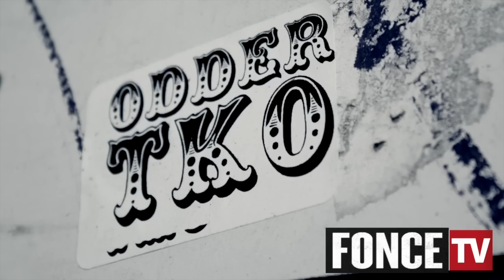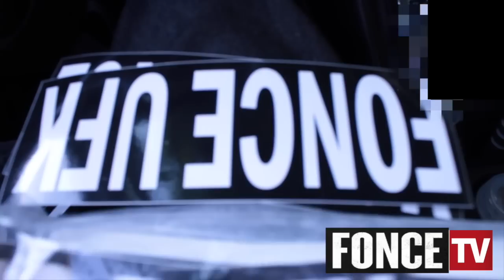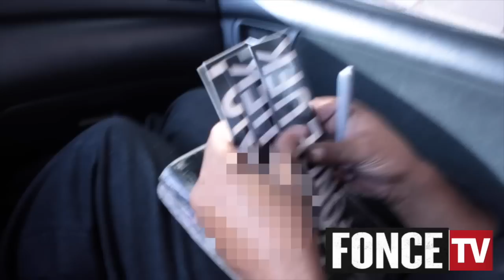I CAUGHT SERCH! - Los Angeles Graffiti Video by FONCE UFK (FONS FONSE FONZ FONZE CMK FONZY FONCY)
I spotted SERCH as I drove home from work...and the rest is L.A. Graff History captured on video. LOL  ** RIP SERCH **

Featured Graffiti Artists: SERCH UTI RTH STP SFE BOLR DB MADOE FLEATS KAER OGK POYCER BRU WAKS TSO TSOK EKS SEALR SMEZ CHEPS KORE T2S 2PAC MUMBLE MTA MANOS LORDS NOEV UCLA HEEVER SPV RS70 UGHC HEAPS WOCE GEAR BNB LOL TAROL SCAPE CBS MODOK ODDER TKO SHIE47 SHIE 47 CLEK HINTS THEE LA DUCK ENIK OES PAB PABK LASER FRM FRMK HOPE HOPES BOAST DOMINO ALOY MSK SKA DRUM NUES NSB DOC LSD FONZ FONZE FONCE FONS FONSE UFK CMK LA GRAFF SPRAY PAINT CANS CAN MARKERS MARKER TAG TAGS TAGGING 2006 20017 LOS ANGELES GRAFFITI STREET ART DOWNTOWN ALL CITY ALL STATE ALL COUNTRY ALL WORLD